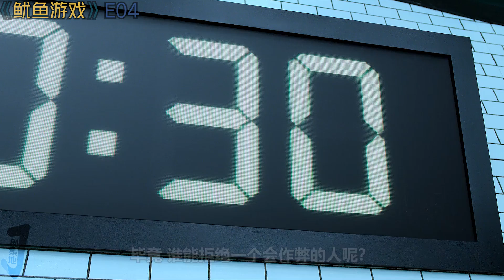〔剧集地〕 《鱿鱼游戏》第4集！|剧集解说/劇集地追劇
剧名: 魷魚遊戲 / 第六轮 / Squid Game / Round Six
主演: 李政宰 / 朴海秀 / 魏化俊 / 孔刘 / 李秉宪
类型: 悬疑 / 惊悚 / 科幻
剧集 连续剧 电视剧 本頻道製作的所有作品都是以電影或紀錄片為主題，絕對不包含成人元素。 切勿在现实生活中模仿或传播这些行为